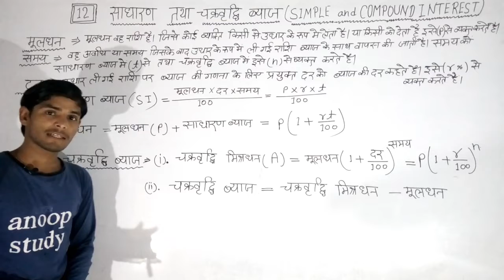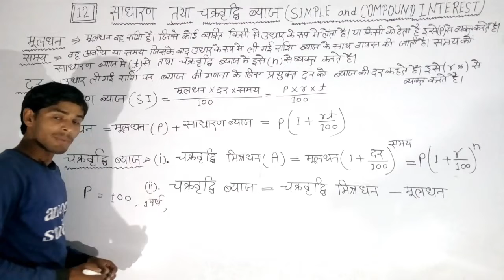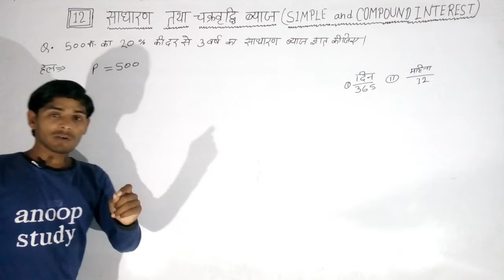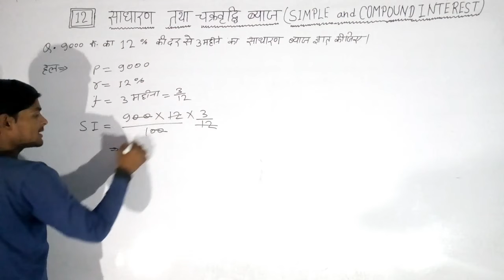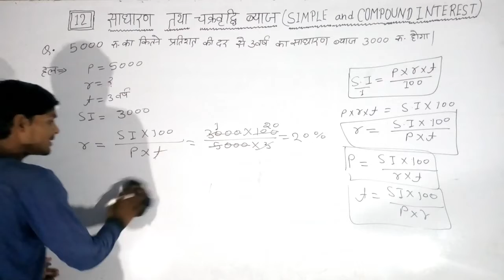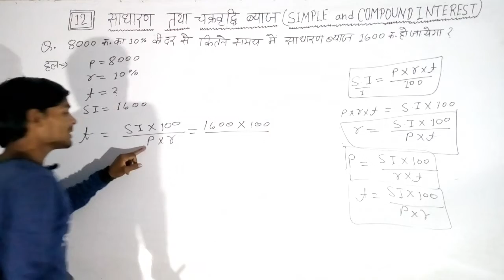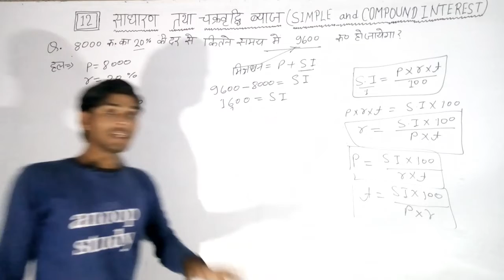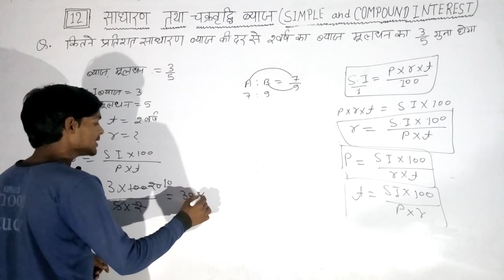DAY-32, Polytechnic Entrance, साधारण तथा चक्रवृद्धि ब्याज, SIMPLE, and, COMPOUND, INTEREST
इस विडियो मे आप को सभी प्रश्नों को बहुत ही आसान तरीके से हल कराया गया हैं